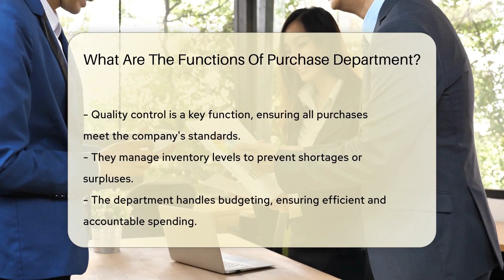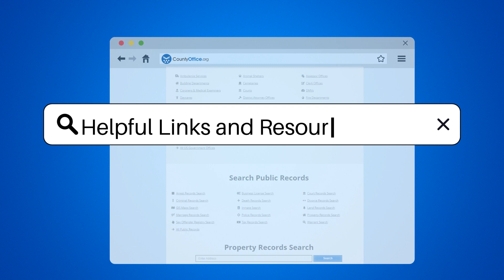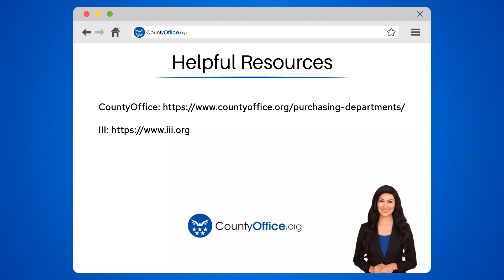What Are The Functions Of Purchase Department? - CountyOffice.org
What Are The Functions Of Purchase Department? Dive into the critical world of the purchase department, the unsung heroes of any business. Our latest video takes you behind the scenes to uncover the vital functions these teams perform to keep companies thriving. From negotiating the best deals to quality control, inventory management, and ensuring compliance with laws and regulations, the purchase department is a powerhouse of strategic operations. They're not just about buying; they're about empowering the entire organization with their foresight and fiscal responsibility.

Join us as we explore how these departments serve as the veins of a business, the guardians of the budget, and the eco-warriors of the corporate world. Discover the importance of their role in contract management and how they're always preparing for the future needs of the company.